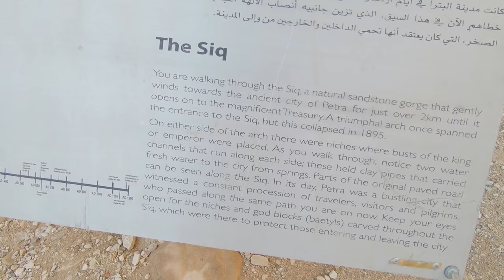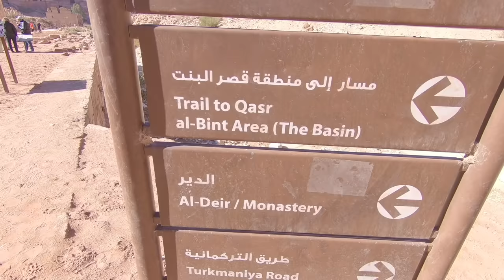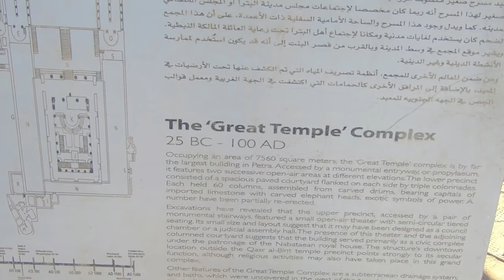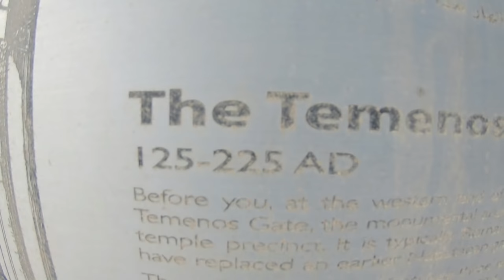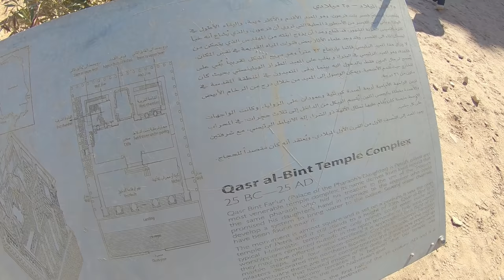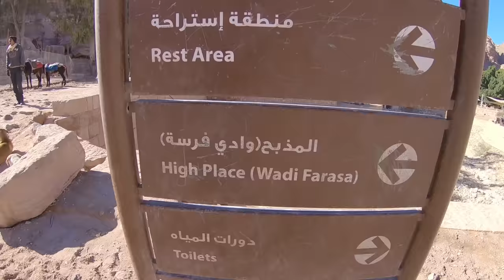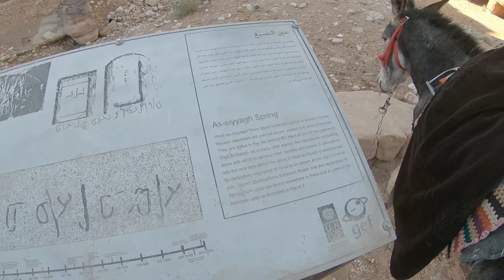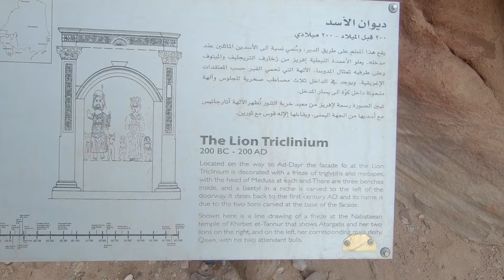One Day in Petra, Jordan: An Incredible Experience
Exploring the incredible ancient city of Petra, Jordan.
"Following My Thumb", Gabriel's book of adventure travel stories

Music during the video (in order):

"Acoustic" by Delmo
"Arabian Nightfall" by Doug Maxwell/Media Right Productions

Video created by Gabriel Morris, who is the owner of all video or photo content. Filmed with a GoPro HERO6 Black